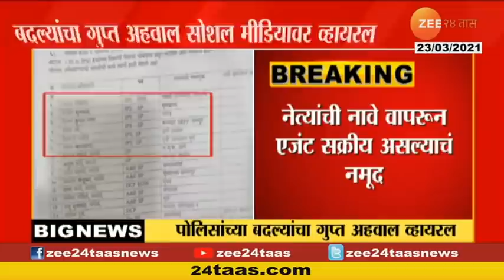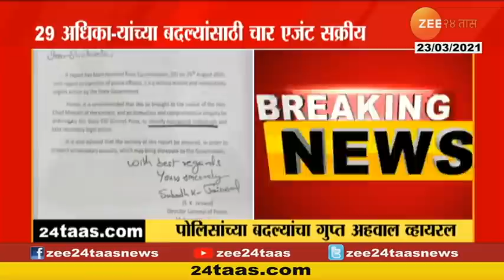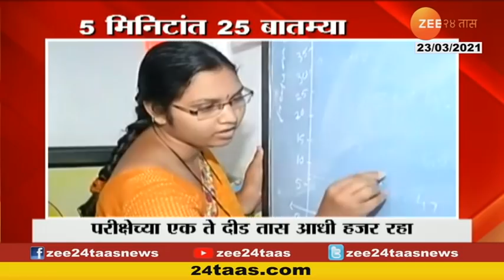Maharashtra | Agents Active For Police Transfer Orders Getting Viral